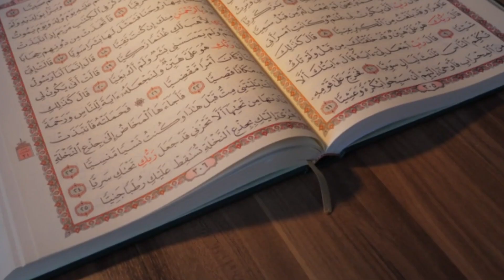خمس 5 علامات تدل على أنك مصاب بالعين القوية فسارع بهذا العلاج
إشترك في القناة ⬇️ وشغل زر التنبيهات 🔔 ليصلك كل جديد متعلق بالصفحة 📃
【مراد بودحوم】
 وشكرا لكم على حسن المتابعة ❤
أحبكم في الله جميعا 🙂